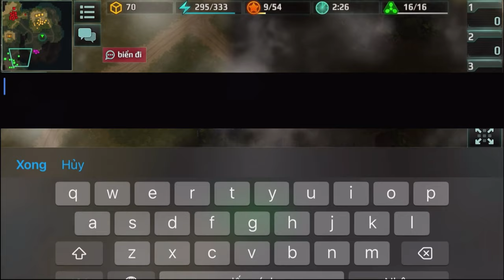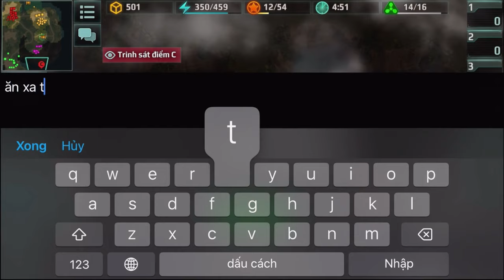Đồng Loạt Tấn Công Nhanh Kèm Leviathan - Hero Mole Jaguar Gunner - Vy Kiên